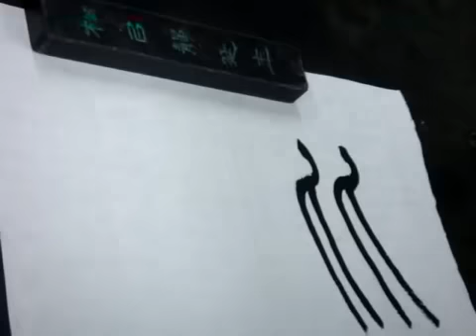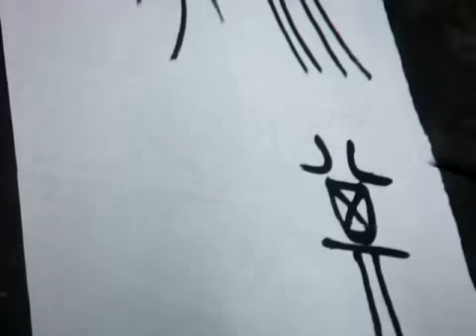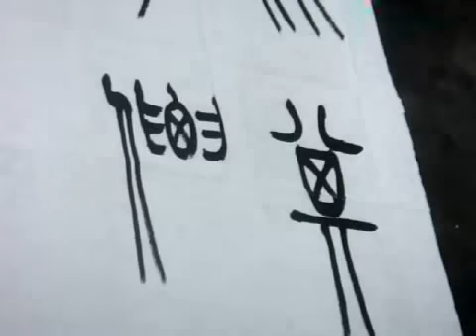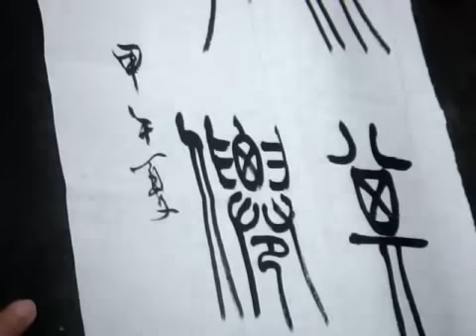1030703張太白篆書示範-比其清華仙露